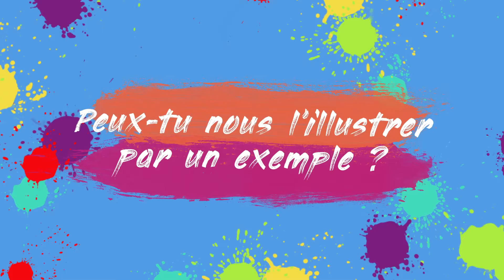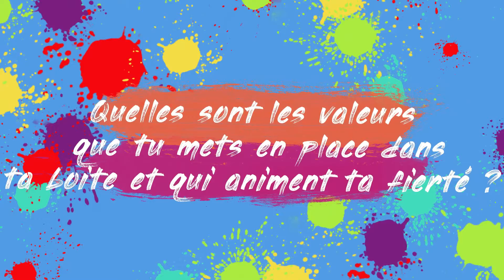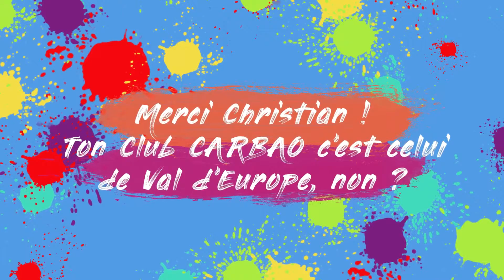Christian SALESSES | Assureur AXA | CARBAO Val d'Europe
Axa Prévoyance et Patrimoine

✅ Complémentaires Santé (mutuelle) individuelles et collectives (entreprise)
✅ Prévoyance individuelle et collective (entreprise)
✅ Retraite
✅ Indemnités journalières arrêt de travail (maladie / accident)
✅ Invalidité
✅ Décès / Pension conjoint / Rente d'éducation
✅ Protection du dirigeant ou des associés (homme clé / pacte associés...)
✅ Plan Epargne Retraite
✅ Accidents de la vie courante
✅ Assurance de prêts (délégation à la mise en place ou reprise en cours)
✅ Couverture dépendance ou perte d'autonomie
✅ Convention obsèques